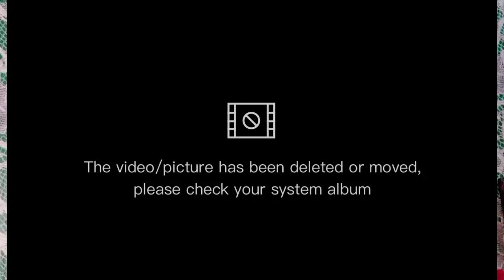poler secret Bridal customize base | party base | waterproof | customize base banany ka trikAa 😱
Instagram link _____ _____ ____

Facebook link ___ ______ ___